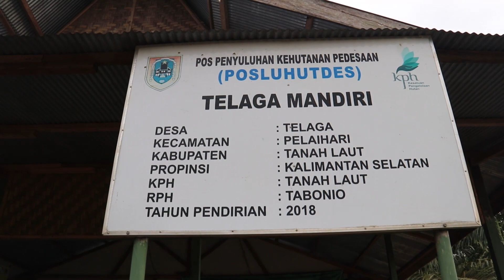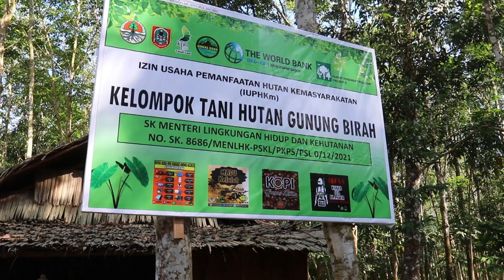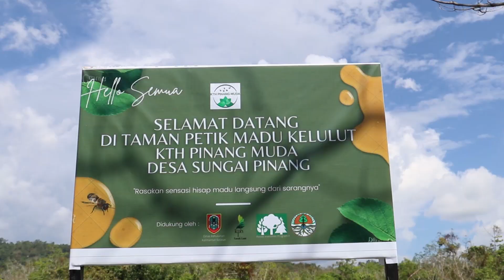KUNJUNGAN WARTAWAN NASIONAL FIP II DI KPH TANAH LAUT